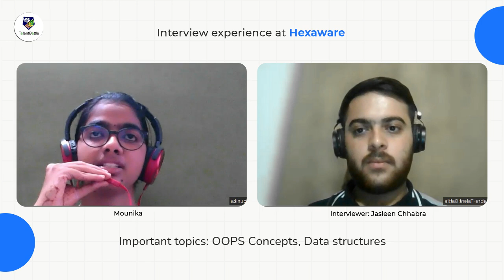Hexaware Placement Experience | Interview and Test Experience by 2022 Batch Student!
In this video, we are going to discuss in detail the placement process for Hexaware for 6 LPA Role.

Join the Placement Preparation Whatsapp Group, Telegram Channel, and Instagram